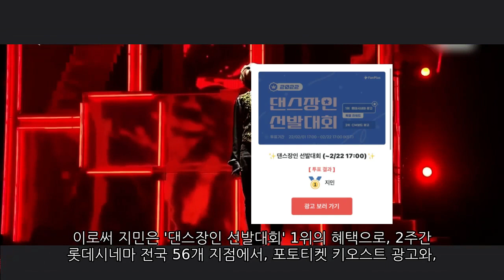[영상포함]방탄소년단 지민 전세계'춤신' 대위업 달성 영미권 사전에 당당히 등재 ‘K팝 댄스 킹’BTS Jimin won first place on "Dance King".